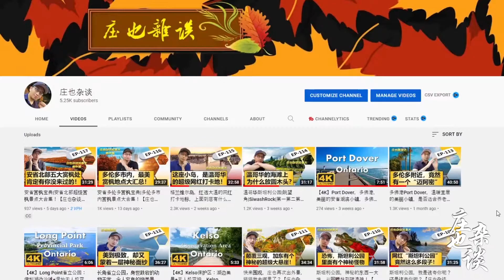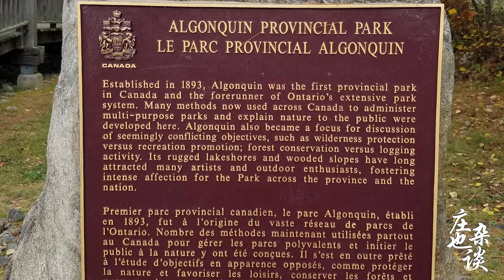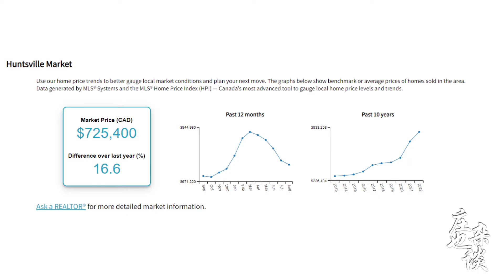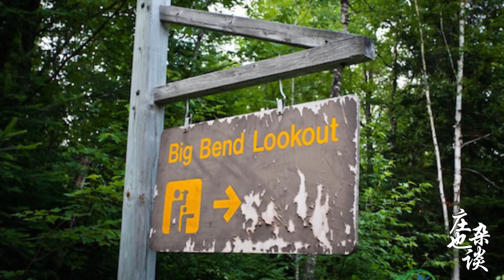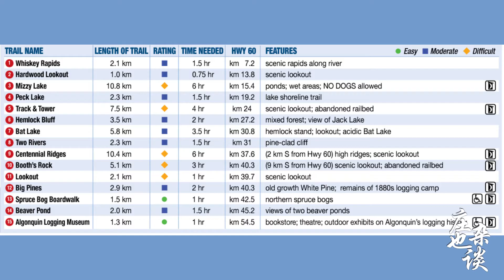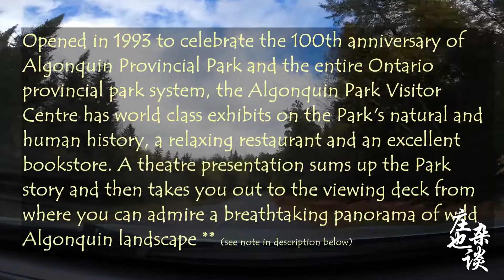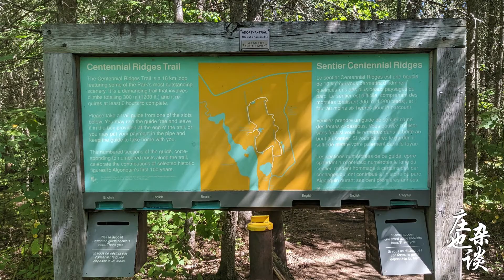阿岗昆公园赏枫宝典｜Huntsville小镇采风！【庄也杂谈加拿大118】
庄也脱口秀：Huntsville,

阿岗昆省立公园(Algonquin Provincial Park)，加拿大历史最悠久的省立公园！
介绍一下亨茨维尔小镇(Huntsville)和著名的Lions Lookout(狮子观景台)
Arrowhead Provincial Park(箭头省立公园)内能看到什么美景？
阿岗昆省立公园内的“Highway 60 Corridor”(60号公路走廊)全景介绍！
阿岗昆公园5大赏枫好去处：
1）No.5，Algonquin Park Visitor Centre，阿岗昆公园游客中心
2）No.4，Lookout Trail
3）No.3，Track & Tower Trail
4）No.2，Booth's Rock Trail
5）No.1，Centennial Ridges Trail

直接加入会员，用每月一杯咖啡的钱，赞助庄也进行内容创作：